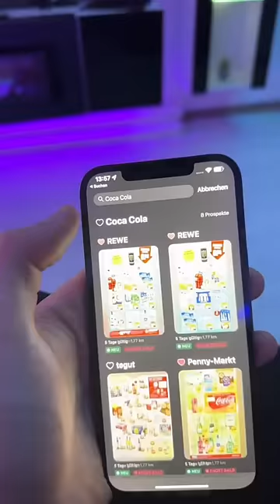Ich kaufe eine ganze Palette Redbull